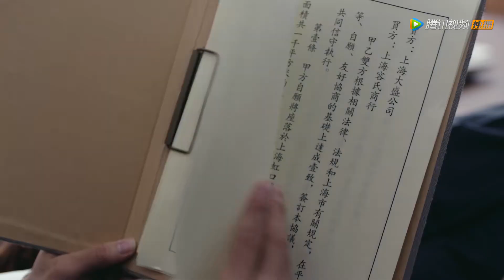EP18 预告 Trailer 嘉上世真隔着纸纱窗的爱情会走向何方？【流光之城 City of Streamer】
▶会员1月20日起每周五六日抢先看，非会员2月3日起每周一至六20点观看一集
❗Full Version Block in 20 territories:

00:00 加入腾讯视频频道会员 抢先看正片完整版
00:30 Join Membership Watch Full in Advance